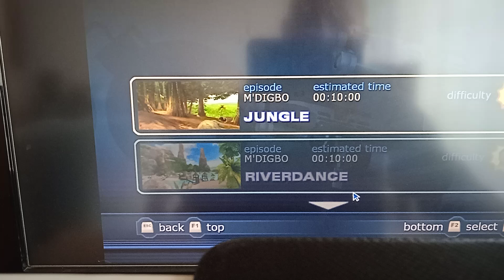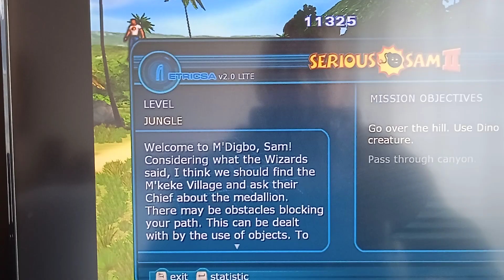Serious Sam 2 Level 1:Jungle, Difficulty:Serious All secrets 4/4